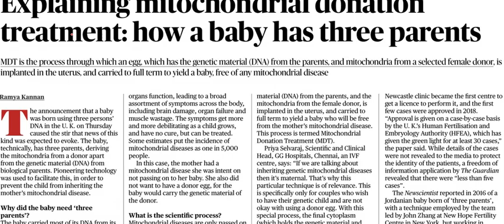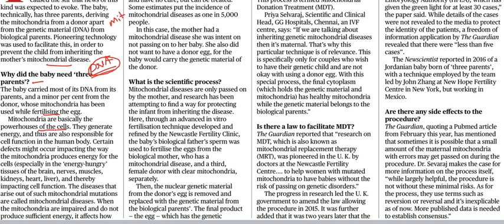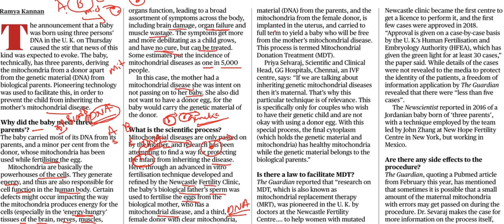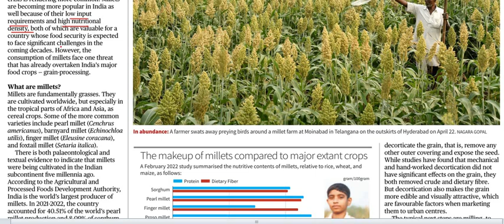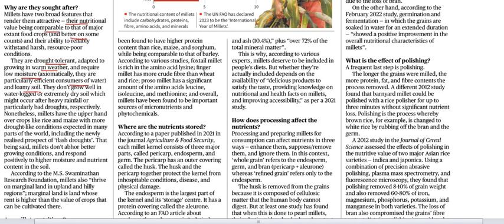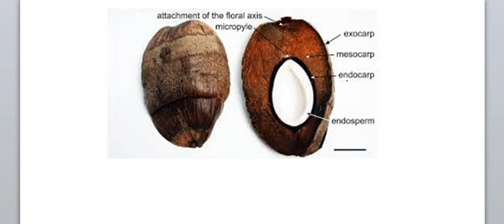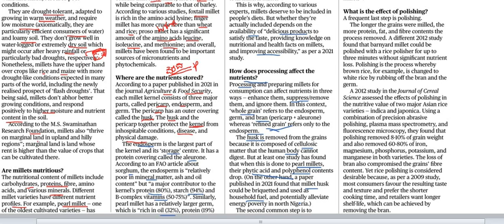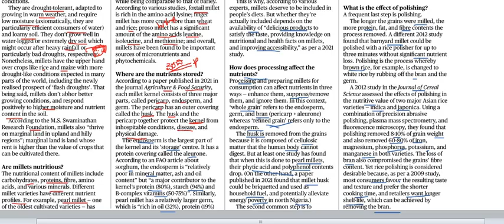Current Affairs 15th May 2023 || The Hindu News Analysis in Kannada by Classic Education